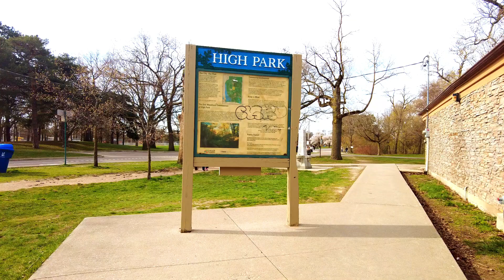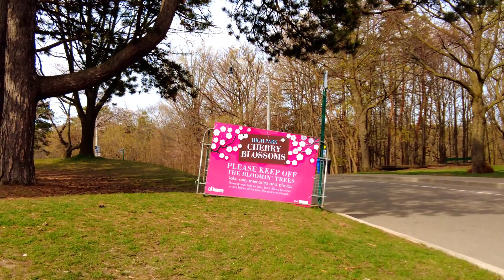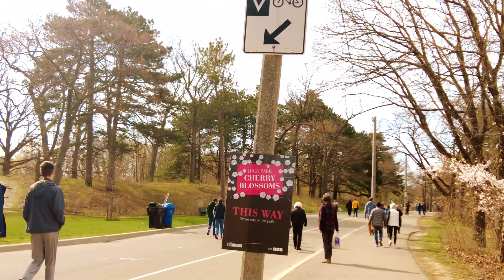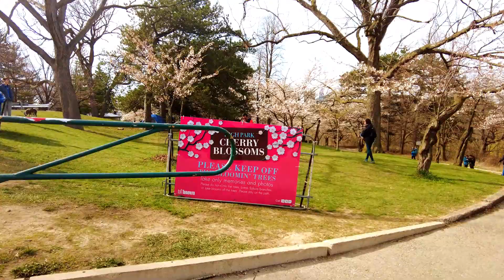Cherry Blossoms - Part #1 / High Park /Toronto /April 2023